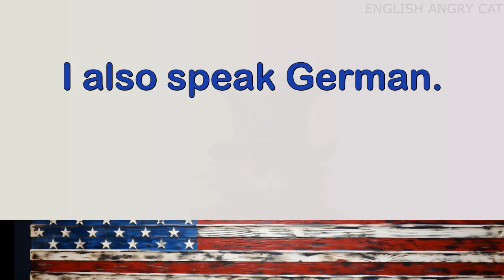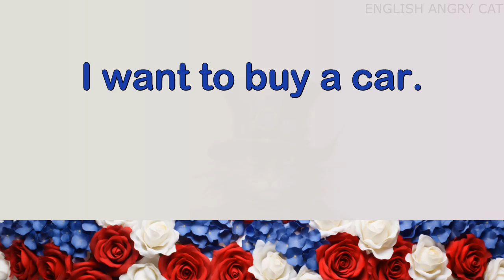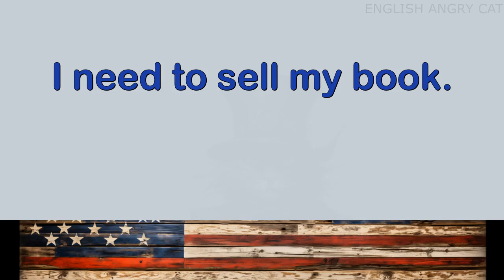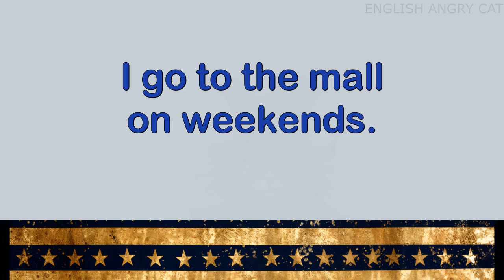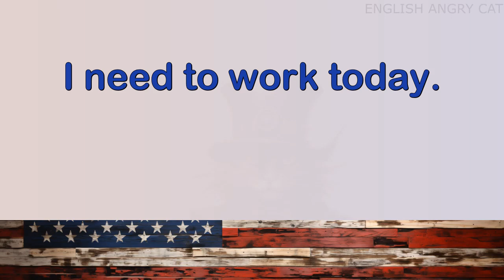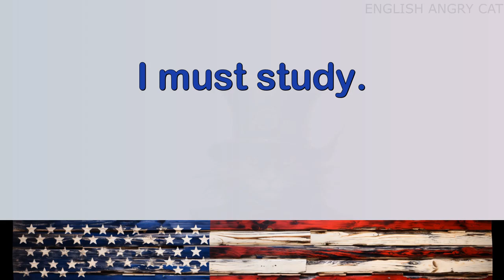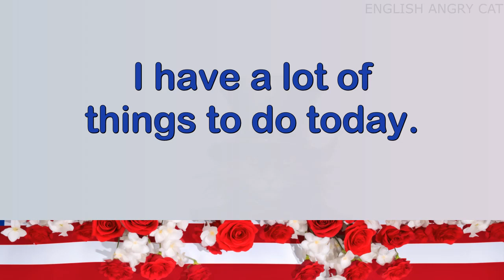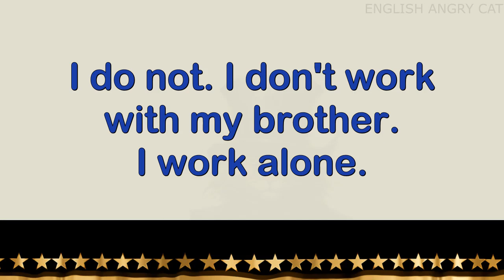Elementary English Short English Sentence.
Welcome to ENGLISH ANGRY CAT, your one-stop resource for beginner-level English education. In today's video, titled 'Elementary English Short English Sentence,' we delve into the essential rudiments of English language comprehension and usage.

English, as we know, is a global language. Speaking English fluently and accurately can open doors to numerous opportunities, whether in your personal or professional life. Our video, 'Elementary English Short English Sentence,' is designed to guide you towards this goal. We understand the power of English; it can help you communicate with people all around the world and even increase your salary as it's often a requirement in high-paying jobs.

Our approach in 'Elementary English Short English Sentence' is beginner-friendly. We utilize methods such as a leveled reader approach and easy reader techniques to ensure comprehension and retention. Each step in this video is a brick in the strong foundation you'll need to become an English language ace.

Moreover, our 'Elementary English Short English Sentence' video takes advantage of the adapted reader and simplified reader strategies. The essence of these methods is to present the language in its simplest, most digestible form, ensuring that you not only understand but can also apply the knowledge gained. It's like a progressive reader guide that will lead you through the complex maze of the English language.

The 'Elementary English Short English Sentence' video is more than just a tutorial; it's a journey. We use controlled vocabulary reader techniques to help you gain confidence with the English language. The materials have graduated difficulty levels which, coupled with the elementary English sentences we cover, can ensure that you understand each lesson at your own pace.

If you've ever been worried about learning English, we assure you that with our 'Elementary English Short English Sentence' video, that will no longer be the case. Our teaching method ensures that your textbook has leveled content, perfect for language learners at the beginner level. Every detail has been carefully curated, making our video an excellent resource for beginner learners.

Finally, we want to remind you that this learning journey with ENGLISH ANGRY CAT is an ongoing process. We encourage you to revisit our 'Elementary English Short English Sentence' video as often as you need to, reinforcing the skills and knowledge you acquire.

If you found this video helpful, please show your support with a "Thanks a lot" contribution, which is a form of monetization for YouTube channels. It functions like a tip for each video and helps us to keep producing high-quality content for you.

We hope that you find our 'Elementary English Short English Sentence' video and our channel, in general, a valuable resource in your quest to learn English. Happy learning!